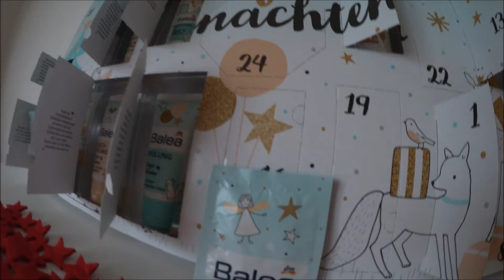Letzten Geschenke besorgen │ Douglas Haul │Olga Victoria´s Life #20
Ich wünsche euch ganz viel Spaß beim anschauen. Lasst doch ein Like und ein Kommentar da.

olga.victoria